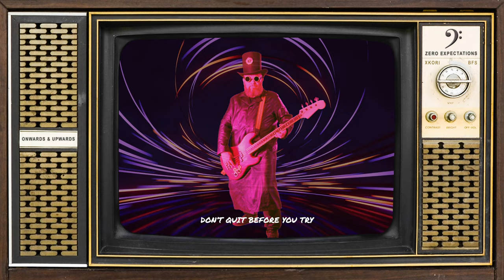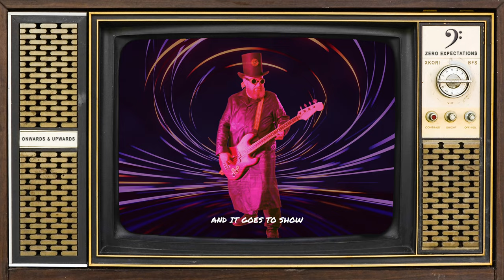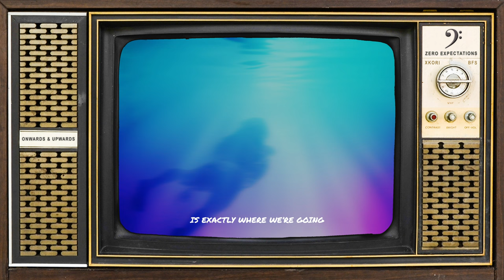"Onwards & Upwards" - Zero Expectations x Kori ft. Mr. Lawrence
Zero Expectation’s “Onwards & Upwards” is a punk-pop track produced by the Mexican based xKori. The song was recorded, mixed and mastered by Assaad Lakkis, aka Bull Funk Zoo, at Bull Funk Studios in Dubai.

“Onwards & Upwards” features Remi Bint aka Mr. Lawrence as second vocalist to Zero Expectations’ Marlon, who composed the structure of the song in collaboration with xKori, wrote the song lyrics, sings the lead vocals and produced/created the music video.

Zero Expectations is the creative pseudonym of the Dubai based Dutch Singer, Songwriter & Producer Marlon van Maastricht, publishes his work under his own independent label Zero Expectations Music.